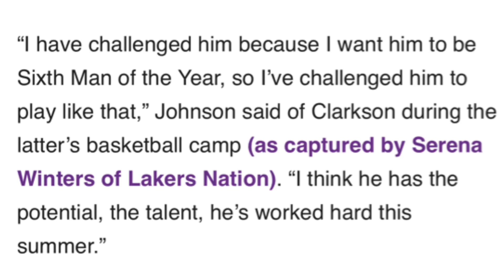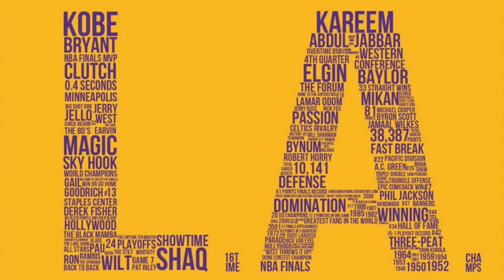My Reason and Thoughts about The Jordan Clarkson Rumors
My Reason and Thoughts about The Jordan Clarkson Rumors on Trade Rumors, Sixth Man of the Year, 2018 Free Agency

PEACE ✌🏽✌🏽✌🏽✌🏽

GO LAKERS NATION!